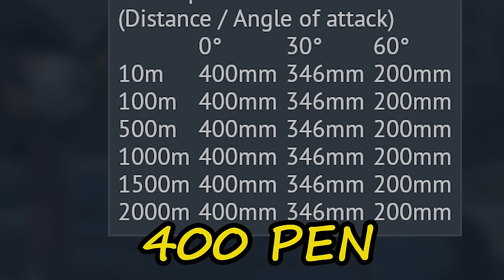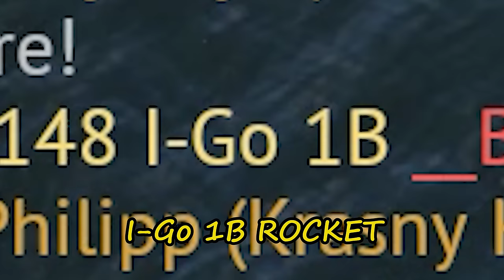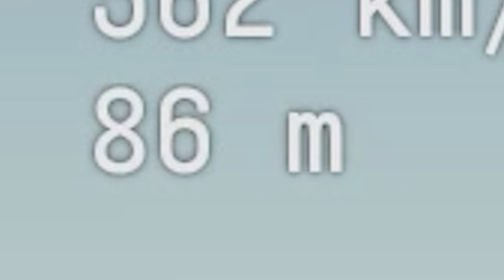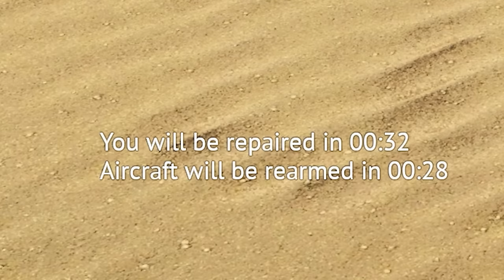WW2 guided CRUISE MISSILE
Japanese Ki-48-II otsu aircraft with Ki-148 I-Go Model 1B anti ship missile gameplay in War Thunder naval battles.

Japanese Ki-48-II otsu &  Kawasaki Ki-148 I-Go Model 1B is a reward from 2023 War Thunder Tokushu Heiki crafting event.

                                    Intro:   Deep Space Samurai - Forever Sunset

                       Background:   Careful What You Wish For - Martin Klem
                                                 80s Are Back - Loops Lab
                                                 Neo Dreams - The Big Let Down